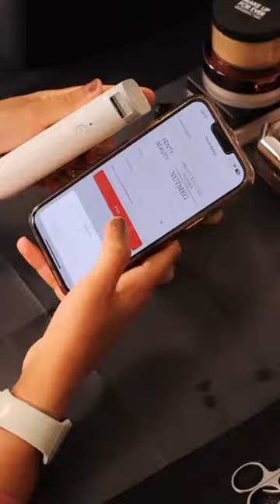Condensing Your Kit: How to Depot Makeup and Keep Organized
Do it with @looksbyhanan to condense your makeup kit with travel bottles and labels! Keep organized and save time during fast-paced jobs.

NIIMBOT D11 | Amazon.com